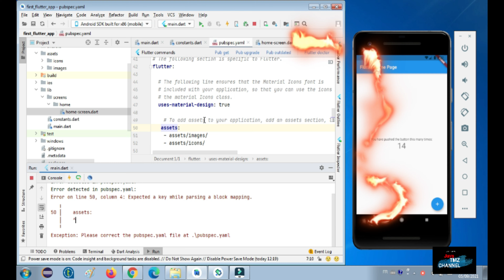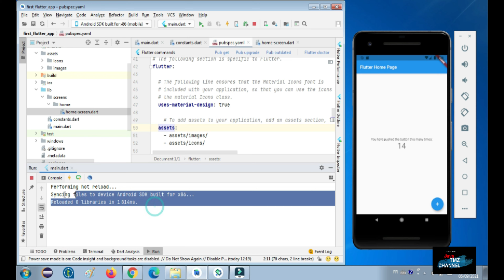Flutter Pub: Expected a key while parsing a block mapping. path:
pubspec.yaml: Expected a key while parsing a block ...

Expected a key while parsing a block mapping ...

Expected a key while parsing a block mapping. assets ...

Did not find expected key while parsing a block mapping